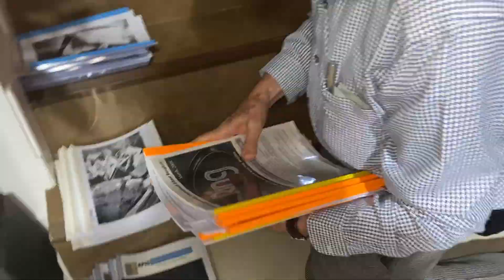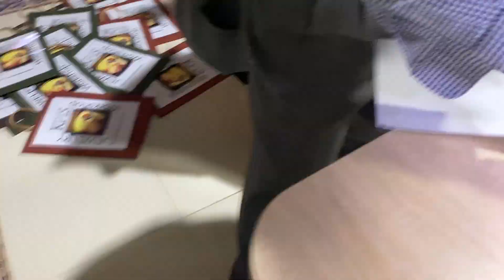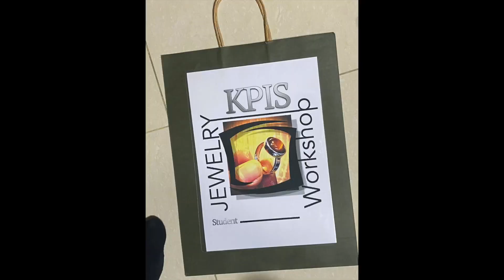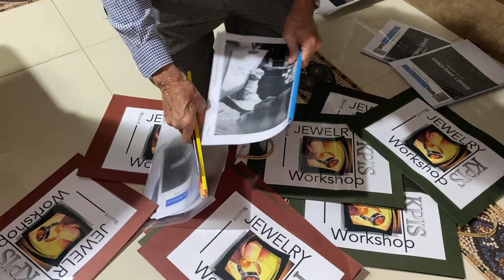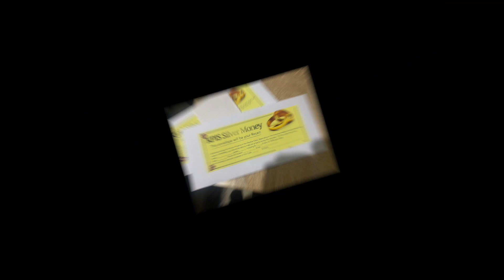Prep For Jewelry Class KPIS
It's unimaginable how intense and Important the first day of school is to me it truly sets the tone for the whole semester. Every beginning has always been  that way to me for me for more then six decades of teaching. Everything I hand out sets the first the expectation of the class clues the students of the standards of the teacher. I want to show the children , there is a way to set the stage
every time you start. So STARTS are everything to me!